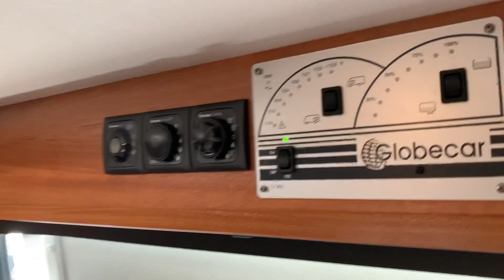Fiat PÖSSL 130 Multijet Globecar Roadscout R (Kastenwagen) Neuzustand